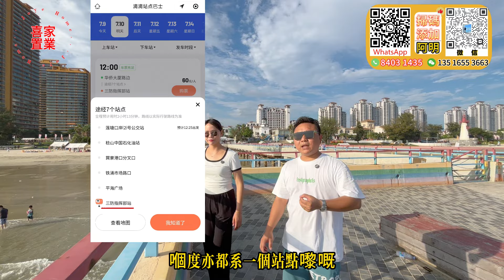總價25.8萬「萬科雙月灣三期二手筍盤」43方套房 望山海景觀 | 業主保養得新淨 | 樓下商業配套齊全 | 得返兩套 先到先揀 即買即託管收租 居住投資兩相宜#海景房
1.全港人團隊（更了解港人需要）
2.免費接送包餐及酒店！（支持大灣區各大口岸、機場、高鐵站、汽車站接送）
3.專業意見、獨家中肯分析（樓盤缺點、區域優勢，投資概念）
4.24小時在綫專業客服，解決您的售後問題
5.免費代收樓、驗樓、售後裝修、傢私定制、代收郵件服務
6.房屋託管、酒店包租、維護服務
7.專業匯款服務（包括海外）